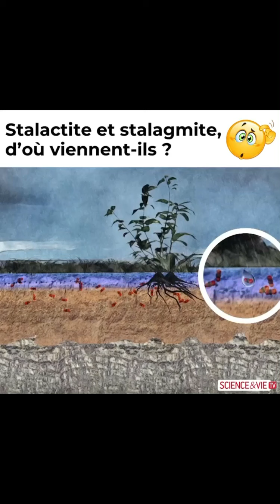Stalactites et stalagmites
Présentation et différences entre les stalactites et les stalagmites